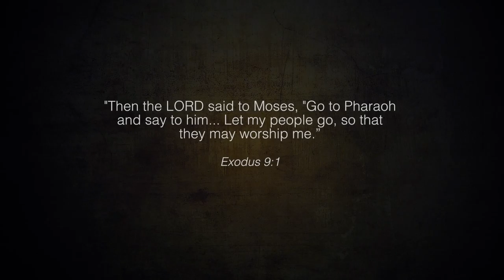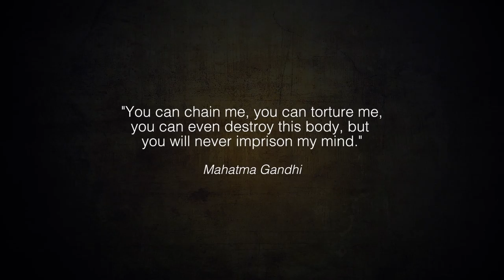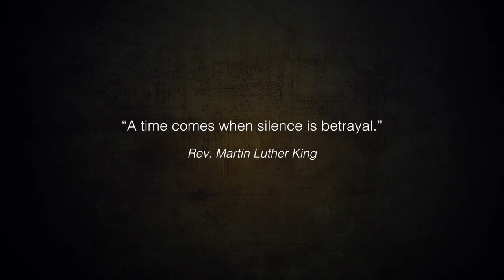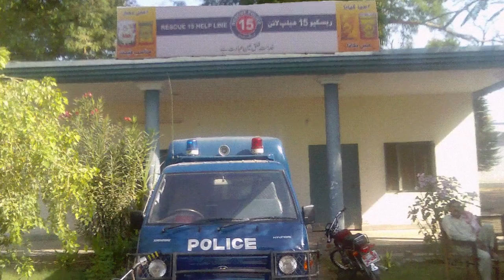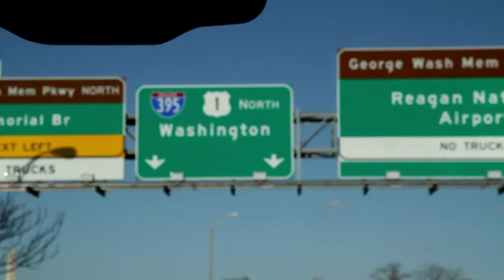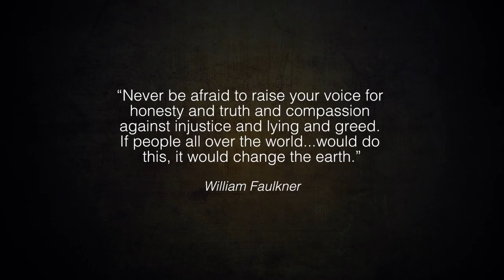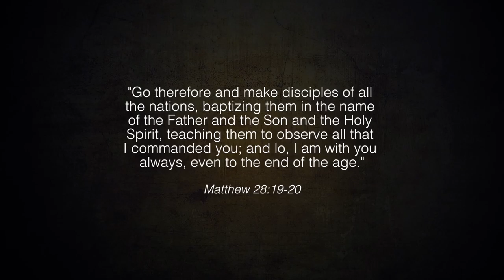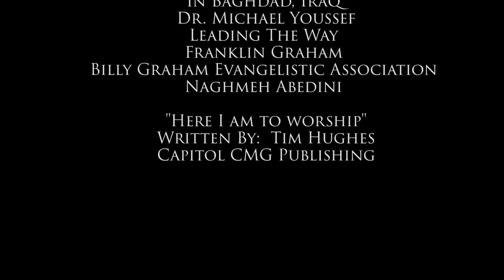Let My People Go ACLJ Films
christian persecution